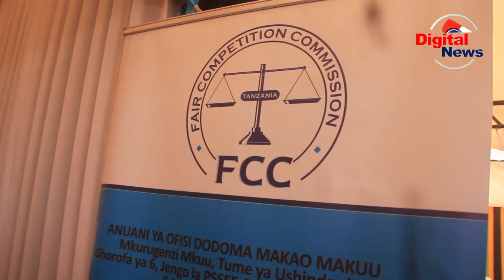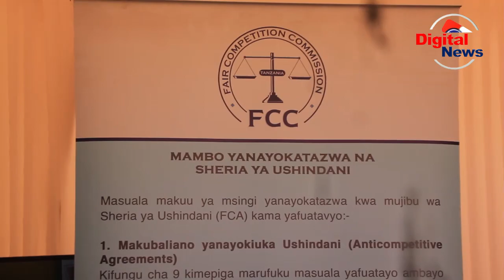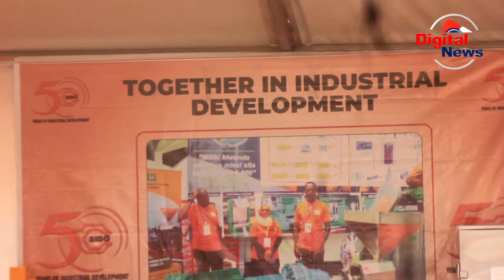TUME YA USHINDANI FCC WATOA ELIMU YA BIDHAA BANDIA/WASHIRIKI MAONYESHO YA SIDO/TOENI TAARIFA/